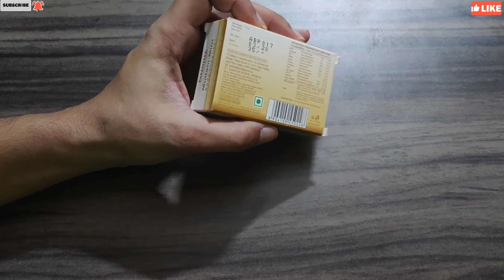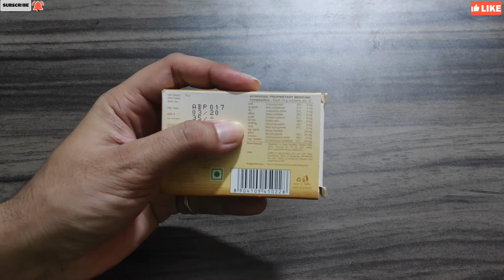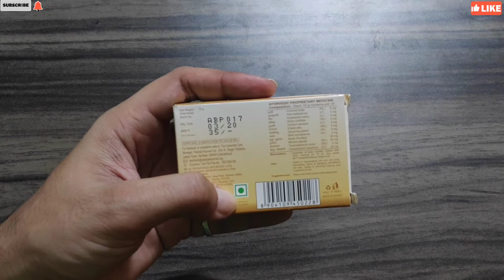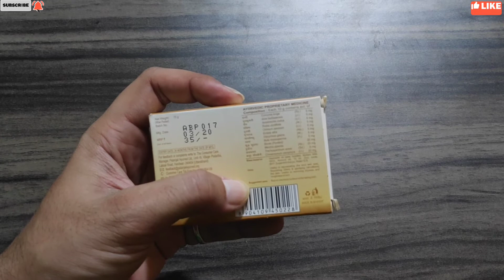Patanjali Multani Mitti Soap Review | Best Bathing Soap In India